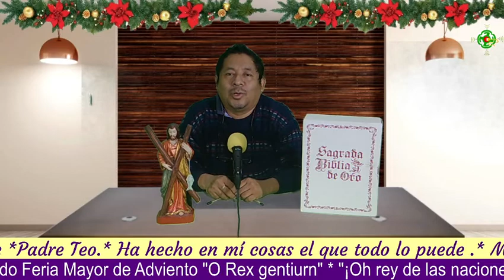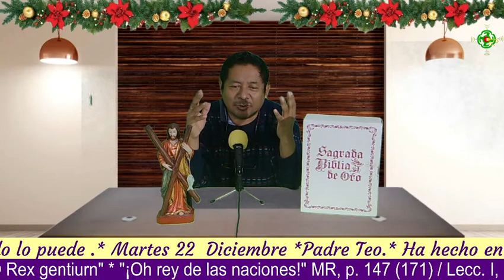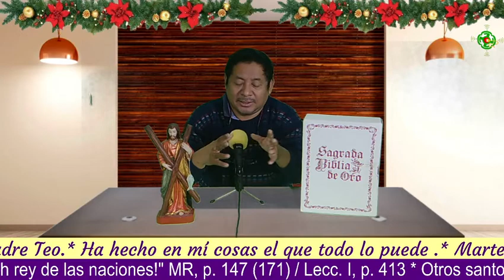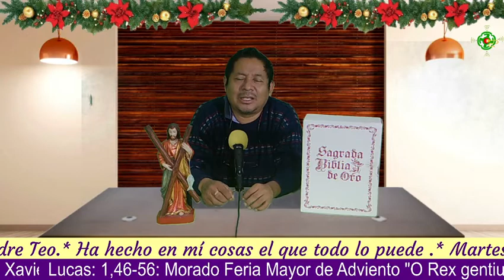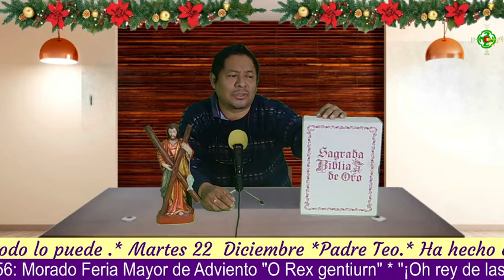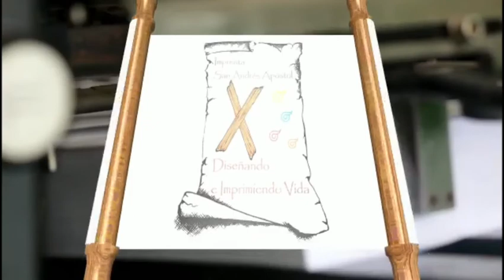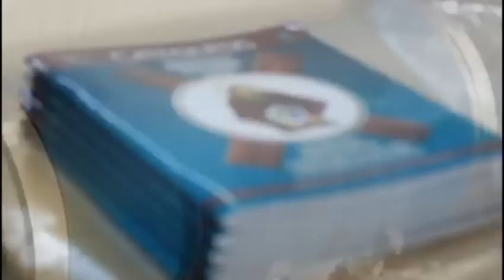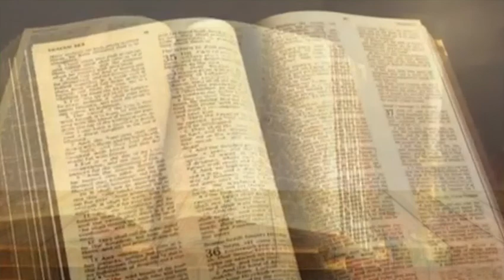CELEBRAMOS LA VIDA.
Martes 22 Diciembre 2020
DesayunoBíblico Padre Teo.